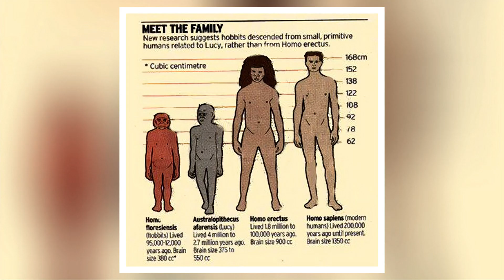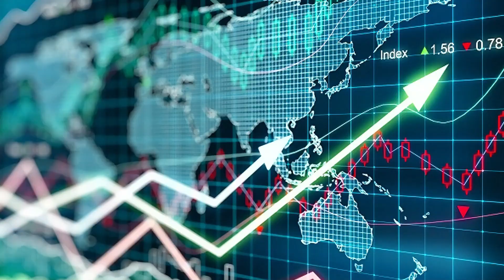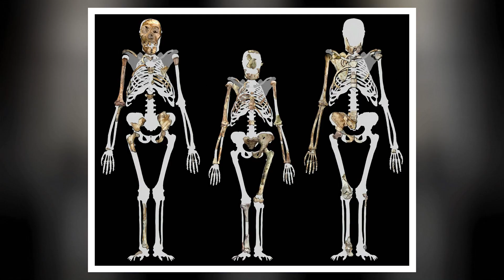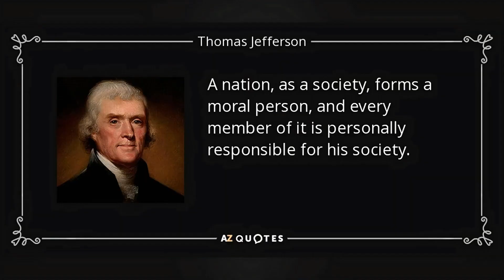What If Other Species of Humans Never Went Extinct?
Explore the fascinating possibility of humans coexisting with other species of humans in the past. From Homo neanderthalensis to Homo heidelbergensis, there were several human species that roamed the earth alongside our ancestors. But what if they didn't just coexist, what if they lived among each other? In this thought-provoking video, we'll delve into the evidence and theories that suggest humans may have had a more complex and intertwined history with other human species than we previously thought. Join us as we unravel the mysteries of our ancient past and consider the intriguing implications of humans living alongside other humans.